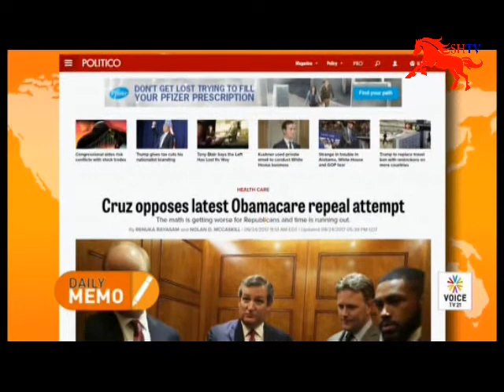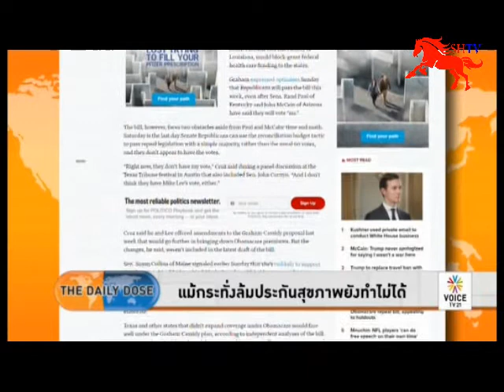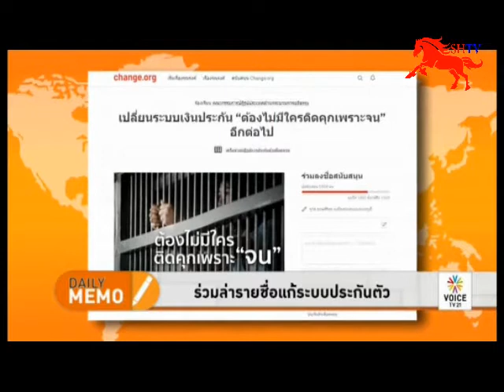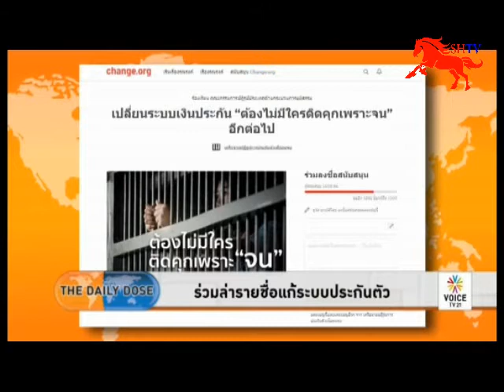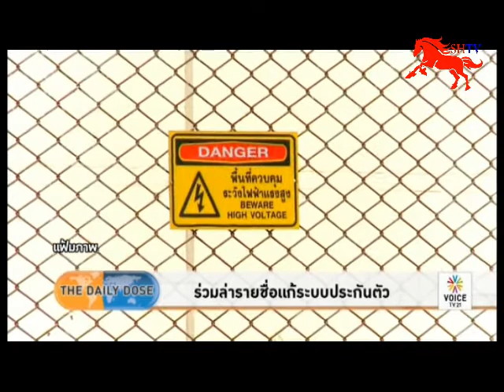THE DAILY DOSE #1